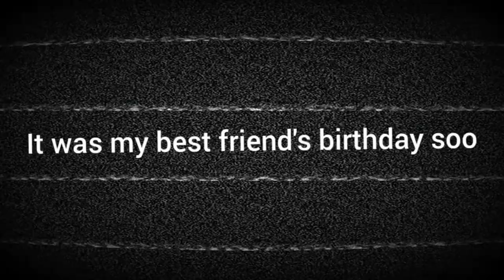FIRST VLOG /besties birthday /first time vlogging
EVAN AND ERIS FT. STEVEN MALCOM - BE ALRIGHT

WILEY_SEAN PAUL_STEFFLON DON FT. IDRIS ELBA - BOASTY